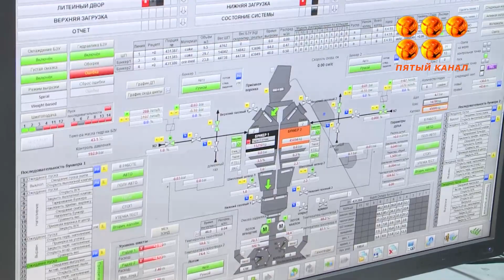Строительство новых коксовых батарей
Строительство новых коксовых батарей, реконструкция очистных сооружений, сокращение выбросов вредных эмиссий. Накануне в городе металлургов состоялось выездное заседание Комитета по вопросам экологии и природопользования Мажилиса Парламента РК. Повестка вопросов обширная. Но главная тема - экологичность градообразующего производства и её влияние на здоровье металлургов.